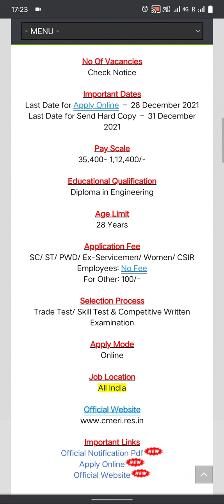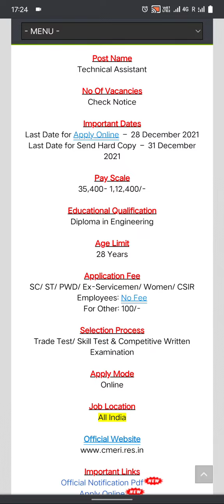CMERI_recruitment इंजीनियरिंग डिप्लोमा वाले छात्र आवेदन करें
central government job vacancy,
central government job vacancy 2021 tamil,
central government job vacancy malayalam,
central govt jobs website,
central government job whatsapp status,
10th pass central govt jobs 2021,
12th pass central govt jobs,
central govt jobs 2021 for graduates,
central govt jobs 2021 in telugu,
central govt jobs 2021 notification,